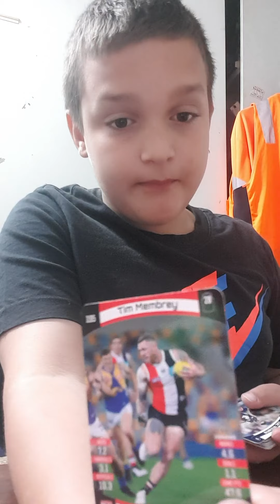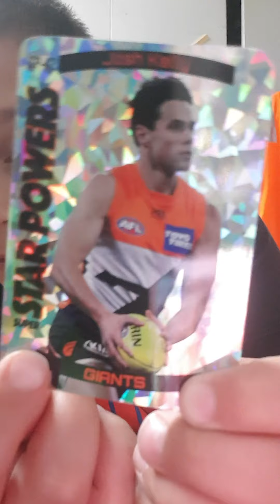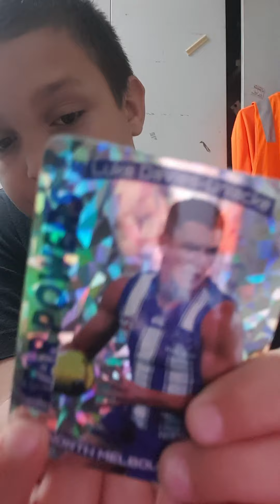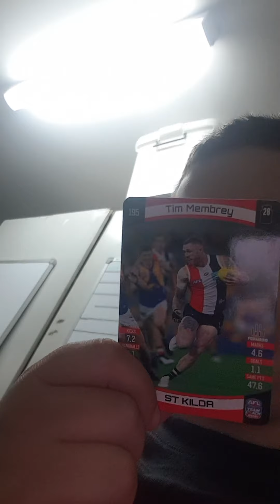who likes the new cards for 2021!!!!